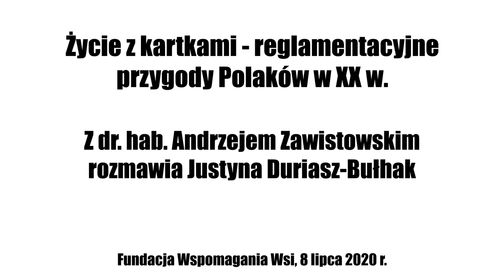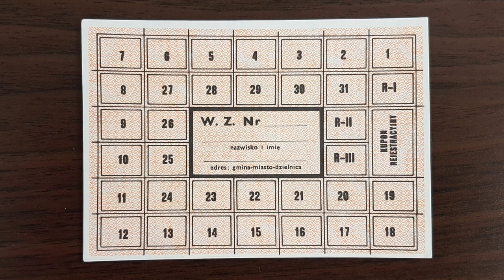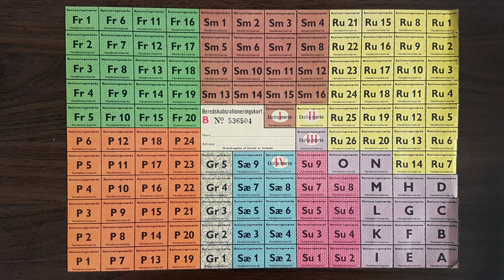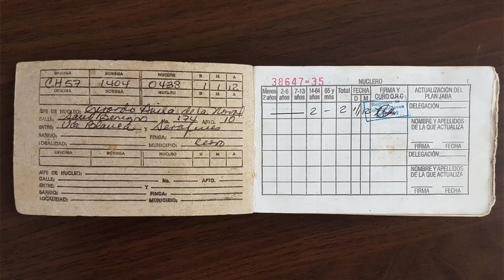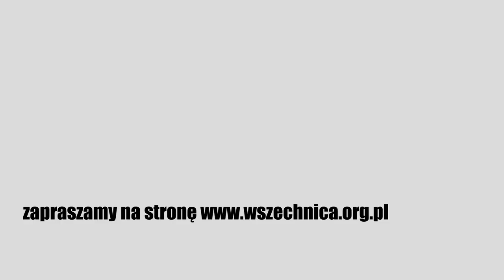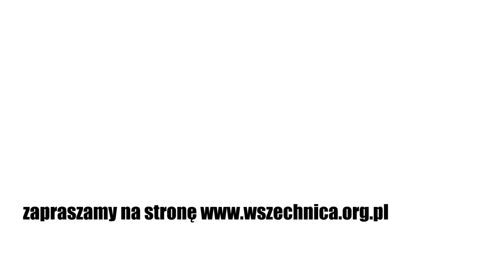Życie z kartkami - reglamentacyjne przygody Polaków w XX w. - Andrzej Zawistowski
Rozmowa z dr. hab. Andrzejem Zawistowskim, 8 lipca 2020 [0h55min]

Dr hab. Andrzej Zawistowski podczas rozmowy z Justyną Duriasz-Bułhak opowiada, jak przebiegła reglamentacja towarów w PRL. Historyk wyjaśnia, dlaczego władze decydowały się na jej wprowadzenie. Opisuje też, jak w praktyce realizowany był system kartkowy, a także jak radzili sobie z nim obywatele. Wstępem do rozważań jest przypomnienie wcześniejszych doświadczeń Polaków z reglamentacją. Na ziemiach polskich kartki był już znane z czasów pierwszej wojny światowej, a w czasie drugiej były elementem dyskryminacji ludności polskiej i żydowskiej przez niemieckiego okupanta.

Reglamentacja towarów powszechnie kojarzy się ze schyłkowym PRL-em. Dr hab. Andrzej Zawistowski podczas rozmowy zwraca jednak uwagę, że mamy z nią również do czynienia współcześnie. Przykładem tego są ograniczenia wiekowe dotyczące sprzedaży alkoholu, broni czy lekarstw.

– Państwo czasami dopłaca bardzo wysokie stawki. Nie może sobie pozwolić na to, że ktoś przyjdzie i kupi dziesięć sztuk leku, który jest bardzo drogi, a później wyrzuci go do kosza – tłumaczy gość Wszechnicy.

Polska w czasach komunizmu nie była również prekursorem, jeśli chodzi o reglamentację niezbędnych do życia produktów. Historyk zaznacza, że po drugiej wojnie światowej nie było w Europie kraju, który nie wprowadziłby ograniczeń w sprzedaży artykułów pierwszej potrzeby. Dotyczy to nie tylko państw, które były uczestnikami wojny i zostały dotknięte działaniami wojennymi, ale również krajów neutralnych jak Szwajcaria czy Szwecja.

Reglamentacja towarów w PRL
Na czym więc polegała wyjątkowość systemu reglamentacji w komunistycznej Polsce? Jak mówi rozmówca Justyny Duriasz-Bułhak, wprowadzenie kartek na zakup podstawowych towarów, bądź innego systemu reglamentacji, państwa przewidują na wypadek wojny, nieurodzaju bądź innych sytuacji nadzwyczajnych.

– Natomiast to, że w środku Europy, kilkadziesiąt lat po wojnie, w gospodarce która mieni się „dziesiątą potęgą gospodarczą świata”, pojawiają się kartki na cukier, to była rzecz niespodziewana – mówi Gość Wszechnicy.

Podczas dalszej części rozmowy Zawistowski opowiada, jak zaczęła się reglamentacja towarów w PRL oraz dlaczego władze decydowały się na jej wprowadzenie. Opisuje też, jak w praktyce realizowany był system kartkowy, a także w jaki sposób radzili sobie z nim obywatele. Wstępem do rozważań jest przypomnienie wcześniejszych doświadczeń Polaków z reglamentacją. Na ziemiach polskich kartki był już znane z czasów pierwszej wojny światowej, a w czasie drugiej były elementem dyskryminacji ludności polskiej i żydowskiej przez niemieckiego okupanta.

Więcej w nagraniu wywiadu. Warto zapoznać się również z książką „Bilety do sklepu. Handel reglamentowany w PRL”, której autorem jest dr. hab. Andrzej Zawistowski.

Andrzej Zawistowski - jest absolwentem Instytutu Historycznego UW, doktorem ekonomii i doktorem habilitowanym historii,  specjalizuje się w historii gospodarczej i społecznej Polski, autor wielu publikacji, m.in. "Bilety do sklepu. Handel reglamentowany w PRL", która została wyróżniona w konkursie "Książka Historyczna Roku" o nagrodę im. Oskara Haleckiego